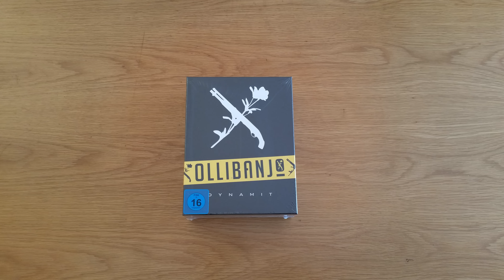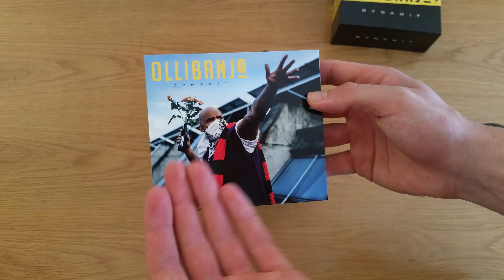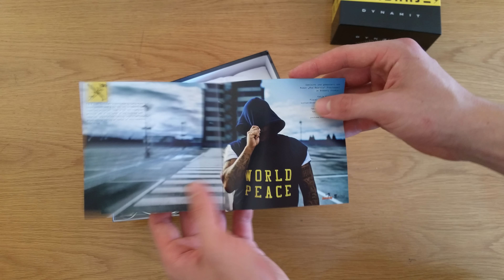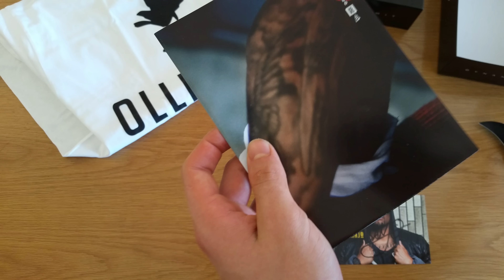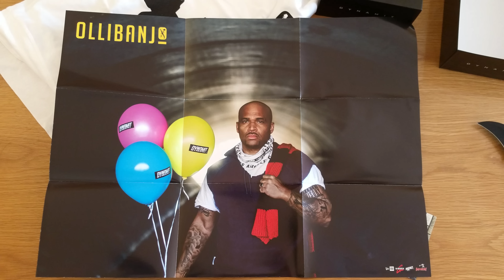Olli Banjo - Dynamit - Deluxe Box - UNBOXING - 4K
Box kaufen (17,98€)
Mp3 Download
das Messer

Wenn ihr auf Amazon einkauft, bitte über diesen Link, damit unterstützt ihr mich und bezahlt nicht 1 Cent mehr !